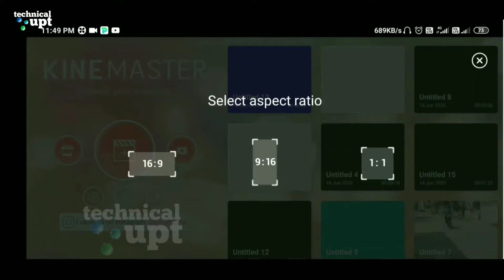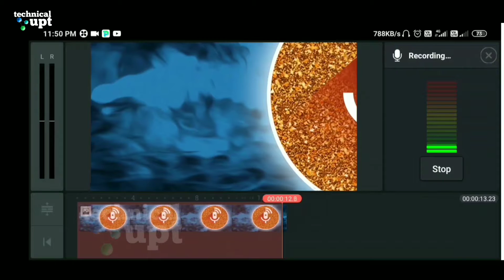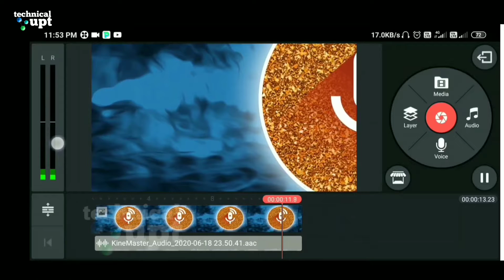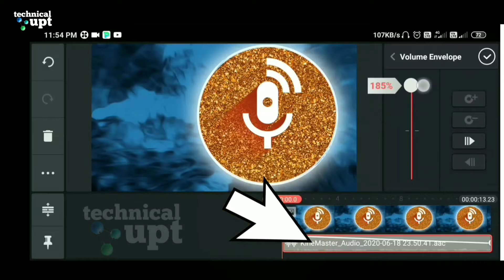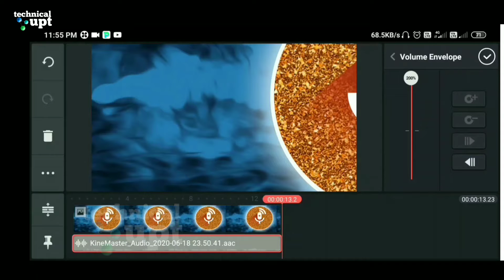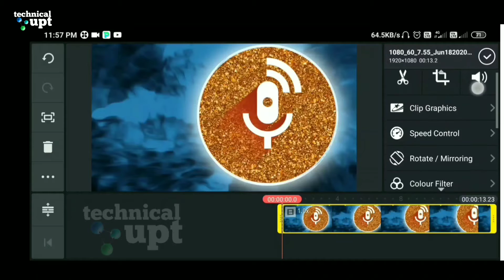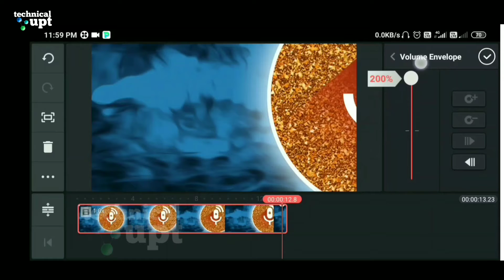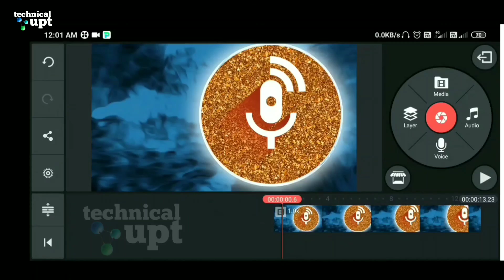How to increase audio volume on kinemaster in tamil!